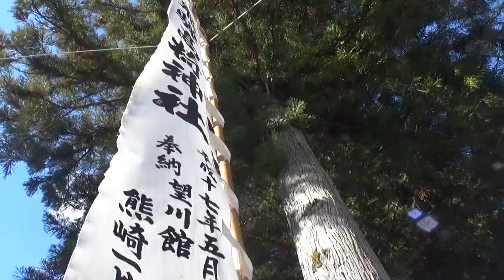30秒の心象風景21147・飛騨高椅神社～下呂温泉合掌村～